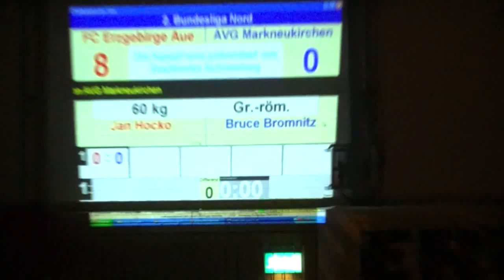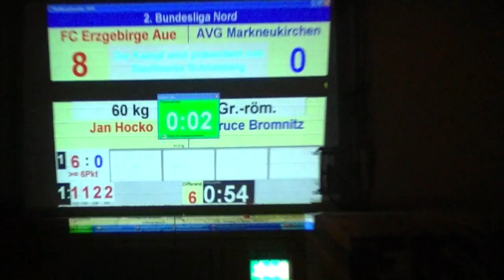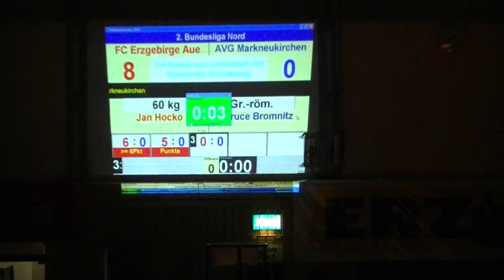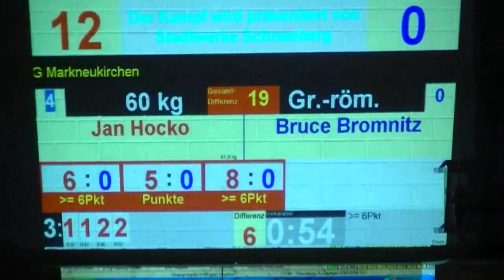Ringen 2. BL Aue-Markneukirchen 20.10.12 Bruce Bromnitz - Jan Hocko.wmv